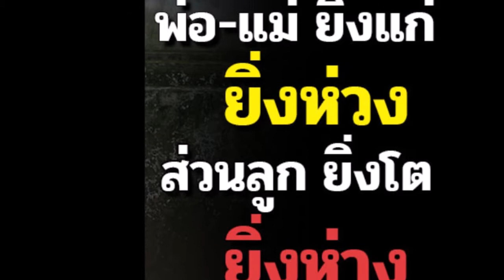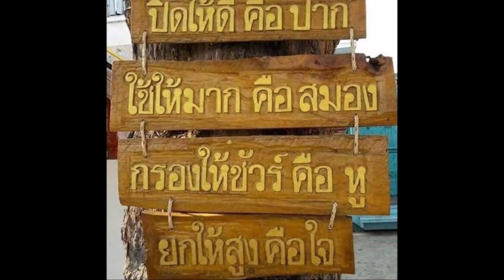P 134 Meeting พพ 05 Graphics & vdo created by Peter หมอกหรือควัน/ต้นไม้ของพ่อ